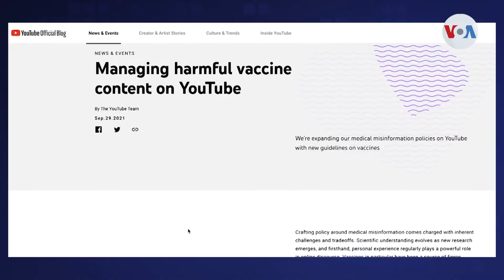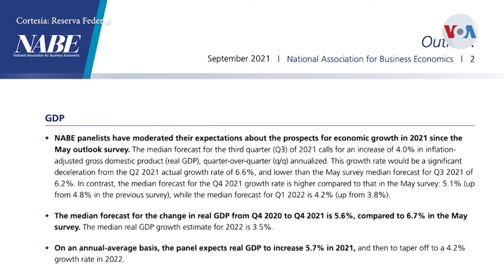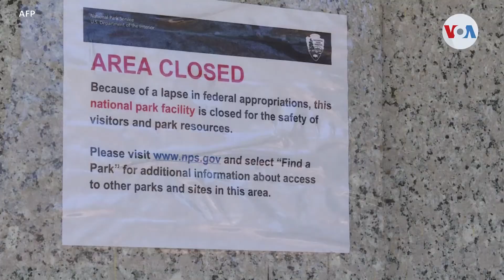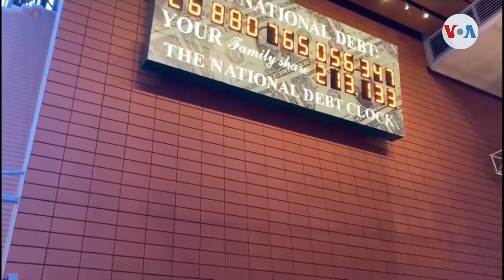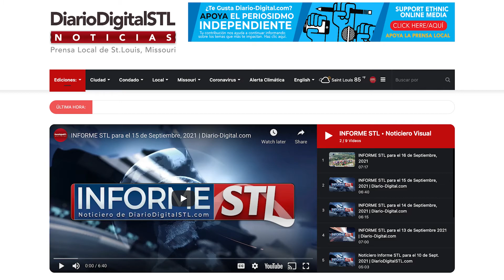Informe STL para el 30 de Septiembre, 2021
Diario Digital Noticias es una agencia de información independiente que ofrece noticias y contenidos originales a la comunidad hispanohablante en Missouri y el Sur de Illinois. Visite nuestra página de internet en:

- Redacción Local para St. Louis, Missouri.